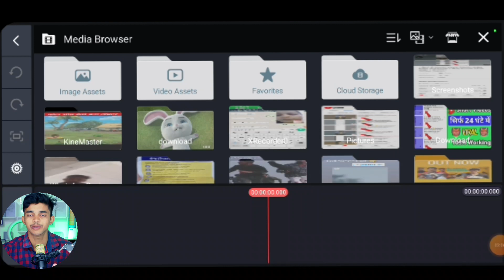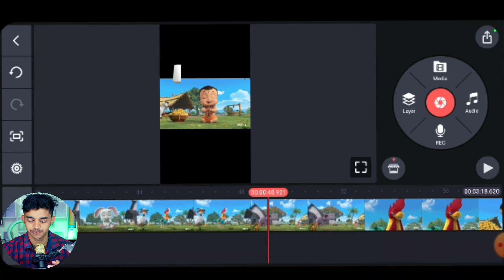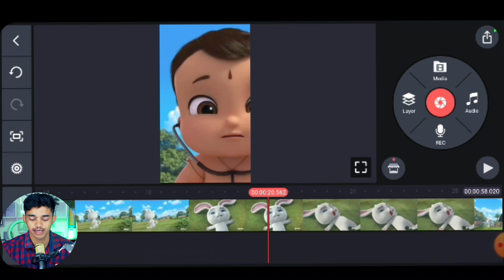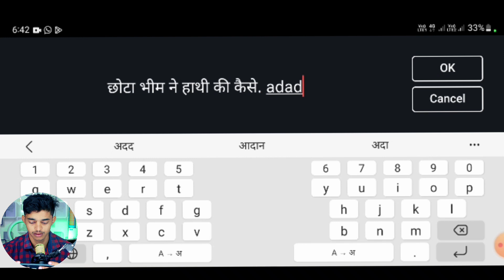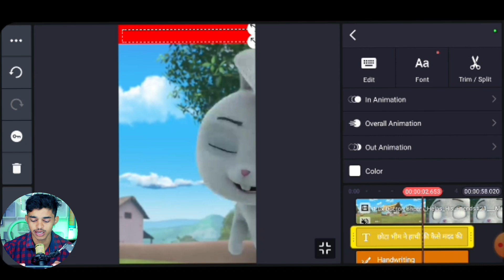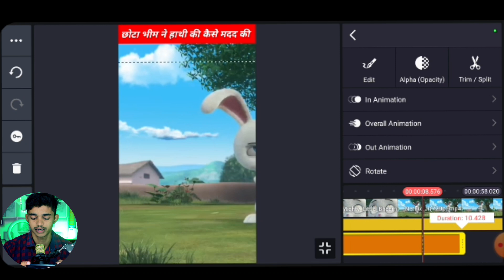जैसे वीडियो कैसे बनाएं || Cartoon Fact Video Kaise Banaen 💥 Create Video Like DN KA FACT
@DNKATECH  जैसे वीडियो कैसे बनाएं  || Cartoon Fact Video Kaise Banaen 💥 Create Video Like DN KA FACT

→ Tutorial Videos
→Earning 💵 💰 Videos

पारस त्रिपाठी
From → जालौन ( उत्तर प्रदेश )